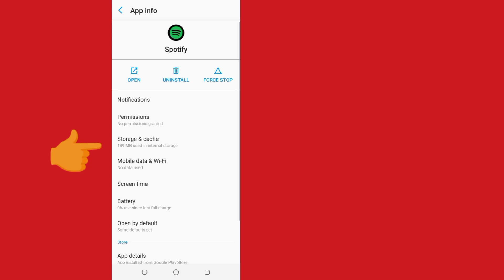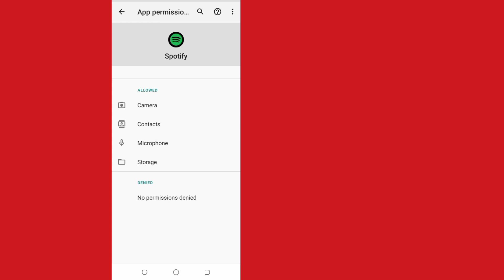How To Fix Spotify Wrapped Not Showing | Fix Spotify Wrapped 2023 Not Working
Today I will tell you How To Fix Spotify Wrapped Not Showing | Fix Spotify Wrapped 2023 Not Working  . watch this Video till End. Follow all of the steps in this video, and that is very easy method.